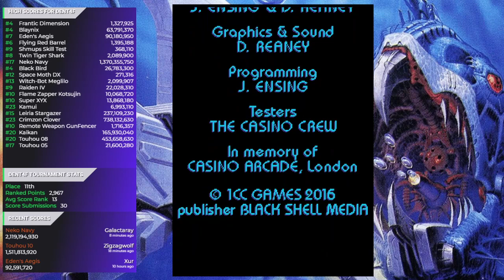Space Moth - Arcade mode - 1cc - 276720pts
My first clear of the game.. done during La Calice Cup Special shmup tournament.

A simple game with a ton of repeated patterns but very colorful and fun. I get a kick out of the trippy ost. Recommended.